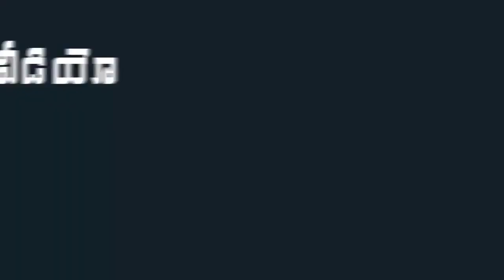వారికి తోడుగా ఉంటున్నందుకు నా అదృష్టంగా భావిస్తున్నా..! | CM Jagan Speech | Mana Aksharam